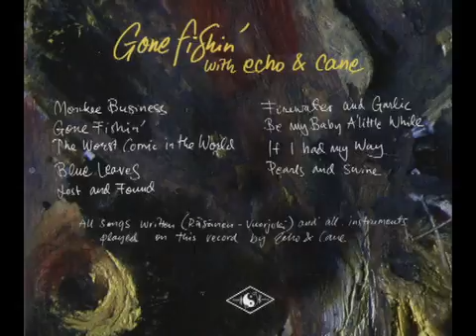"Gone Fishin' with Echo & Cane" 2016 cd clips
"Gone Fishin' with Echo & Cane" 2016 cd